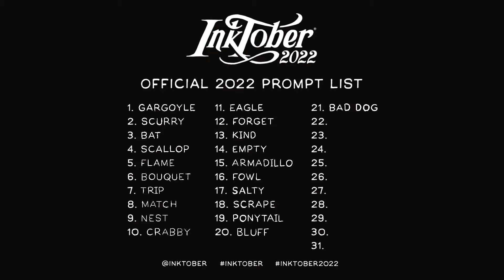Inktober 2022 Day 22 Heist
Well Hello There, Inktober Has Arrive Yet Again And I'm Combining Pokémon With The Prompts :3